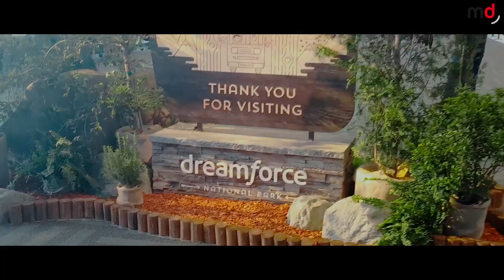Dreamforce 2018: un paseo por Salesforce Trailhead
Vídeo de nuestras impresiones en Salesforce Trailhead, en Dreamforce 2018 celebrado en San Francisco.